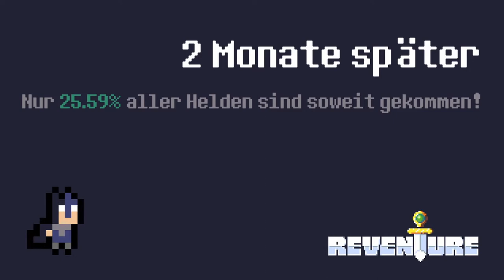REVENTURE #13 * Luftschlag auf den Dunklen Lord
Reventure Part 13 Luftschlag auf den Dunklen Lord